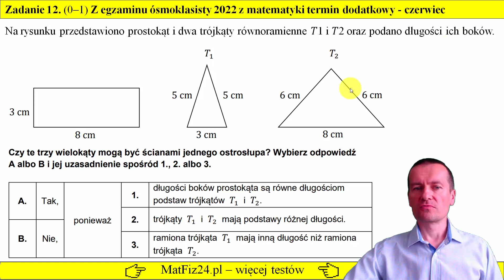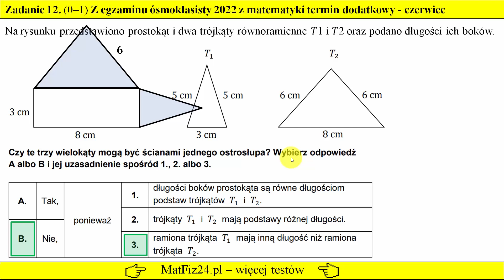Zadanie 12 Egzamin ósmoklasisty 2022 czerwiec-termin dodatkowy | MatFiz24.pl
Więcej kursów i testów do egzaminu 8-klasisty z matematyki zobacz na stronie